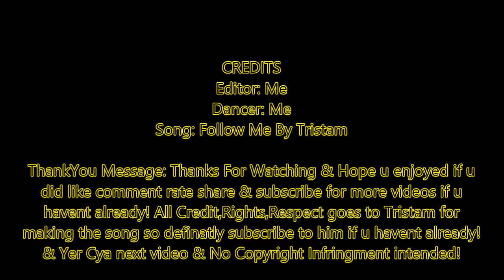Dubstep Dance To Follow Me By Tristam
ThankYou Message: Thanks For Watching & Hope u enjoyed if u did like comment rate share & subscribe for more videos! go check out Tristam's links above & subscribe to him if u havent already! To listen to more amazing music created by him like the one in the video All Credit,rights,respect goes to Tristam for making this song & Yer No Copyright Infringement intended & Cya next video guys!